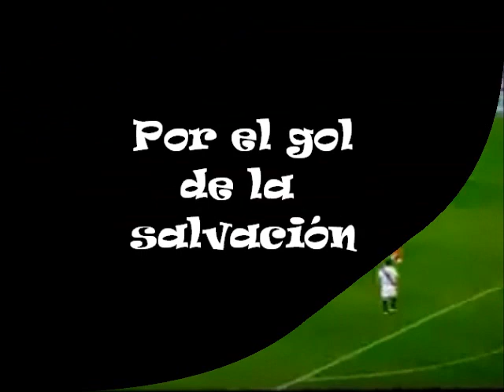REDPISO Felicidades Rayo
Queremos felicitar al Rayo por seguir un año más en primera